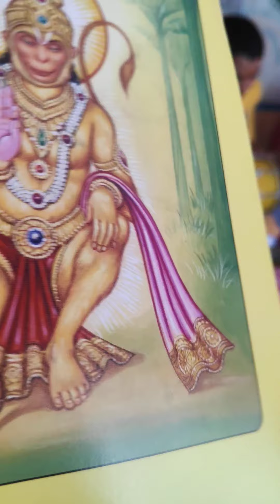Hindu ritual of worship आरती श्री हनुमान लला की ।